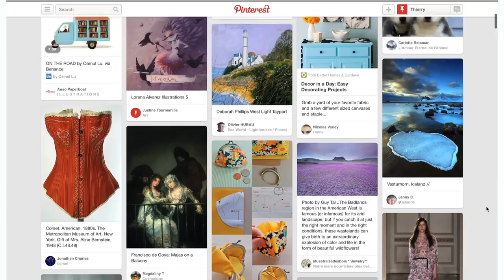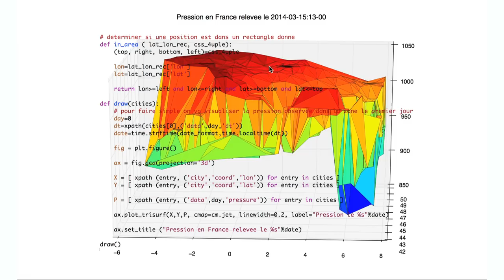Teaser MOOC Python : des fondamentaux à l'utilisation du langage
La chaîne "Cours Python" met à disposition toutes les vidéos du MOOC "Python : des fondamentaux à l'utilisation du langage" produit dans le cadre du Mooc Lab Inria et conçu par Arnaud Legout et Thierry Parmentelat.

Si vous aimez ce contenu vidéo, je vous recommande de suivre le MOOC disponible sur le site de France Université Numérique (FUN) qui ajoute aux vidéos des compléments, des exercices, des mini projets et un forum de discussions. La prochaine itération du MOOC sera le 26 septembre 2016. En attendant, profitez des vidéos disponibles.

1. Introduction et prise en main
...1.1 Organisation du MOOC
...1.2 Les outils de la distribution standard Python
...1.3 Les notebooks
...1.4 Pourquoi Python ?

2. Types de base
...2.1 Introduction au typage dynamique
...2.2 Les types numériques
...2.3 Les séquences
...2.4 Les listes
...2.5 Les tuples
...2.6 Introduction aux tests if/else
...2.7 Introduction aux boucles for et aux fonctions
...2.8 Les chaînes de caractères

3. Références partagées et itérateurs
...3.1 Tables de hash
...3.2 Les dictionnaires
...3.3 Les ensembles
...3.4 Les références partagées
...3.5 Introduction aux modules
...3.6 L’indentation comme syntaxe de base
...3.7 Les tests if/elif/else et les opérateurs booléens
...3.8 Les boucles for et les itérateurs

4. Fonctions
...4.1 Les fichiers
...4.2 Boucle while
...4.3 Fonction lambda, programmation fonctionnelle
...4.4 Compréhension de listes, sets et dictionnaires
...4.6 Portée des variables dans les fonctions : règle LEG
...4.7 Portée des variables dans les fonctions et références partagées
...4.8 Passage d’arguments et appel de fonctions

5. Modules, classes et espaces de nommage
...5.1 Modules et espaces de nommage
...5.2 Processus d’importation des modules
...5.3 Importation de modules et espaces de nommage
...5.4 Classes, instances et méthodes
...5.5 Héritage
...5.6 Surcharge d’opérateurs
...5.7 Quand utiliser fonctions, modules ou classes ?
...5.8 Assignation et référencement des variables et des attributs

6. Conception d'itérateurs et gestion d'exceptions
...6.1 Fonctions génératrices
...6.2 Conception d’itérateurs
...6.3 Exceptions
...6.4 Conception d’exceptions personnalisées
...6.5 Context manager

7. Sujets avancés
...7.1 Méthodes statiques et de classe
...7.2 Les décorateurs
...7.3 Les classes new-style
...7.4 Les métaclasses
...7.5 Performance en Python